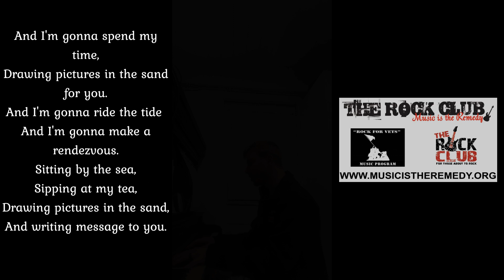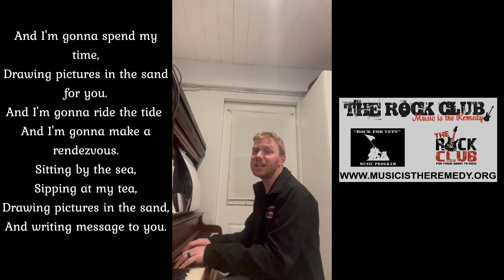Pictures In The Sand Kinks – Malek #397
Intro portrait of Anne Boleyn by Unknown English artist oil on panel, late 16th century, based on a work of circa 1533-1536, 21 3/8 in. x 16 3/8 in. (543 mm x 416 mm), Purchased, 1882.

"People Take Pictures of Each Other" is a song by the English rock band the Kinks from their sixth studio album, The Kinks Are the Village Green Preservation Society (1968). Written and sung by Ray Davies, the song was recorded in July 1968. The song features a breathless vocal from Davies as well as harpsichord and piano from Nicky Hopkins, which was likely the last contribution he ever made to a Kinks recording.

Davies was inspired to write the song after attending a wedding and finding it strange that the bride and groom photographed one another. The lyrics satirise the absurdity of using photographs to prove one's existence. Retrospective commentators often describe the song the darker opposite of "Picture Book", another song on Village Green about photography. Others comment that its status as closing track serves to summarise several of the album's themes. The Kinks performed "People Take Pictures of Each Other" in concert in 1973, and it has since been covered by the Dig.

ROCK FOR VETS, is a music education program for Veterans of all ages and abilities, commenced in 2010 and based at the Long Beach Scottish Rite. Has helped over 350 Veterans in the program.  MISSION: Is dedicated to improving the lives and well-being of Veterans, at-risk youth and other groups through music instruction, education, and mentoring. A non profit organization – 501c3.

BIG THANK YOU TO: all of our sponsors, including Albertsons, Stater Bros, Port of Long Beach, Park Bixby Towers, Supervisor Janice Hahn, ECF of Boeing, Arts Council for Long Beach, Barbara Alpert, Tim Cable (on the recovery road so happy), John Dey, Luaine Koenen, Nancy Hathcock, Lora and Mike Wylie and I am so proud of all the Veterans in Rock For Vets, past and future.

Music offers Veterans a means of self-expression and emotional release, especially for those finding it challenging to communicate their feelings. It significantly enhances their mental and emotional well-being, aiding in the transition to civilian life by providing a safe coping mechanism.